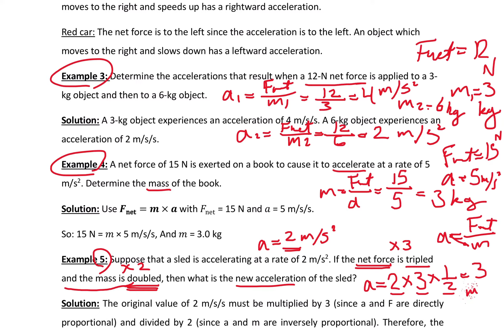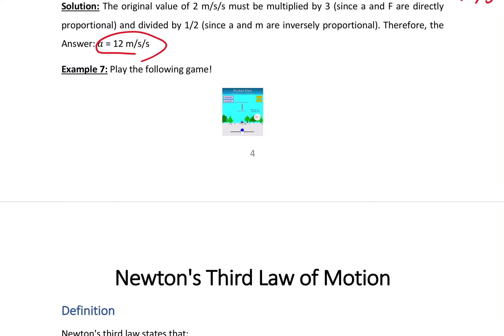Lecture 10/2 (Physics 2020-2021)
This is a lecture of University Physics for 1st year students of the Surveying Engineering Department at the University of Baghdad, Baghdad, IQ.